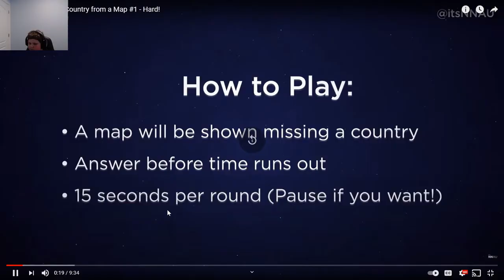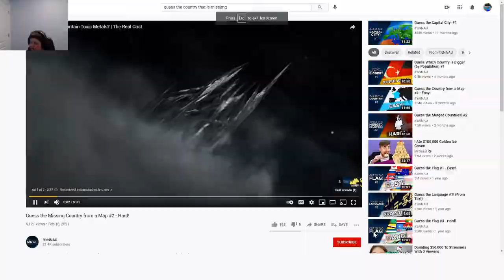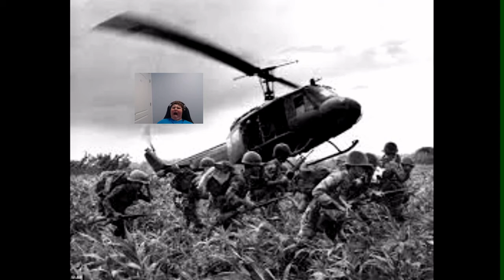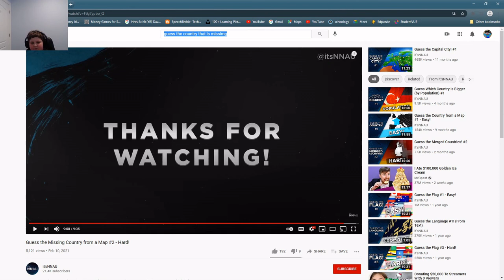GUESS THE COUNTRY